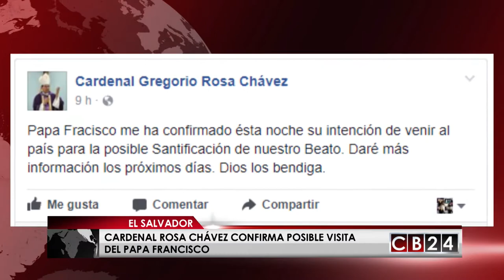Con peregrinación feligreses celebran cien años de natalicio de monseñor Óscar Arnulfo Romero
El cardenal de El Salvador, monseñor Gregorio Rosa Chávez, confirmó que el papa Francisco visitará esa nación centromaericana para la posible santificación del beato monseñor Óscar Arnulfo Romero.

“Papa Francisco me ha confirmado ésta noche su intención de venir al país para la posible Santificación de nuestro beato. Daré más información los próximos días.

La buena noticia llega luego de tres dias intensos de peregrinación a propositio de la celebración de los cien años del natalicio de Óscar Arnulfo Romero, una actividad que movilizo a miles de feligreses que desde diferentes puntos del pais salieron a caminar en oración, en promerdio  la peregrinación recorre 157 km desde San Salvador hasta el pueblo del beato, ciudad barrios al noreste del pais.

Los feligreses aprovecharon la romería para clamar por paz para este país, cuya violencia, en gran parte por disputas de pandillas, ha dejado en lo que va del año 54 homicidios por cada 100 mil habitantes,

Para este martes 15 de agosto de 2017 está pautada en el atrio de Catedral Metropolitana de El Salvador, la celebración del centanario del natalicio del beato Óscar Romero y sera presidida por e enviado papal monseñor  Ricardo Ezzati, arzobispo de Santiago de Chile que esta de visita en el país centroamericano.

La noticia de la posible visita del papa Francisco a El Salvador, ha generado una serie de comentarios positivos de los fieles de monseñor Romero quie esperan su beaticación pronto.

Gustavo Velazco/CB24